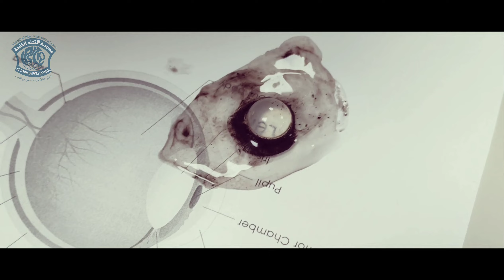Together...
A glance of beauty, a highlight on joy.
Together we achieve, together we Flourish .